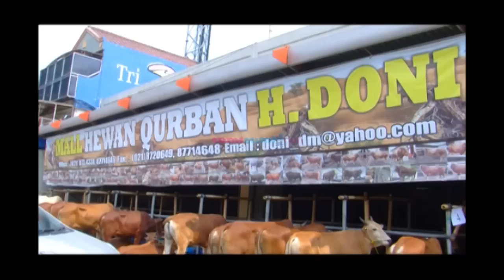Fitri Carlina Beli Hewan Kurban - Hot Shot